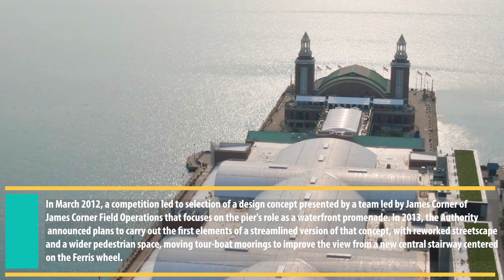Navy Pier in Downtown Chicago | Explore in 4K!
Explore the beautiful, rich history of the Navy Pier in downtown Chicago captured in this 4k Aerial Experience.   We showcase all the areas of the historic pier in this brilliant experience.